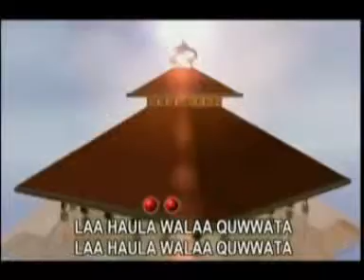Wafiq Azizah-LAA HAULA.mpg